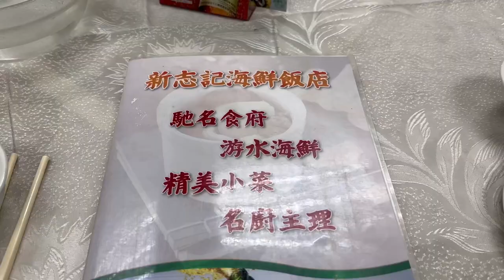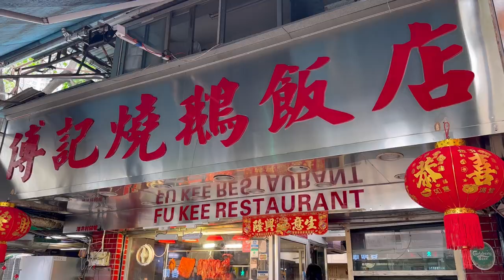Hong Kong 2023 - Traditional local Chinese Seafood restaurants | Sham Tseng Roasted Goose | BBQ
Not easy to find a good traditional Chinese restaurants unless recommend by locals. So grateful to have friends in Hong Kong to keep me company in this trip!

I also get the chance to try home cooked food and HK rooftop BBQ!

Musician: LiQWYD